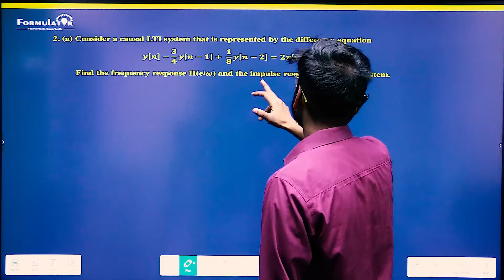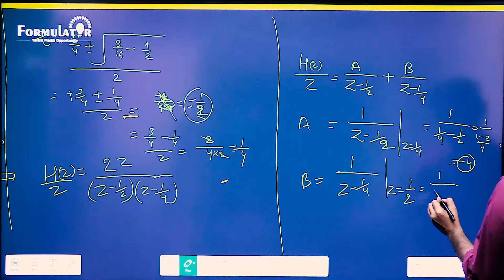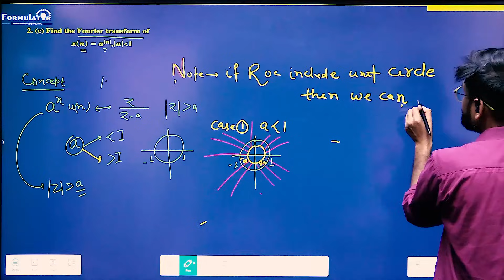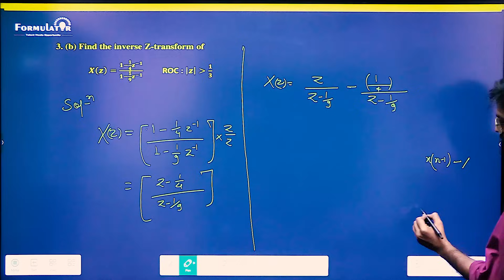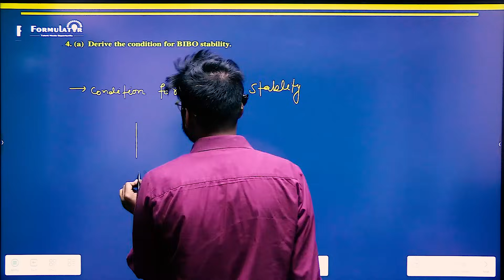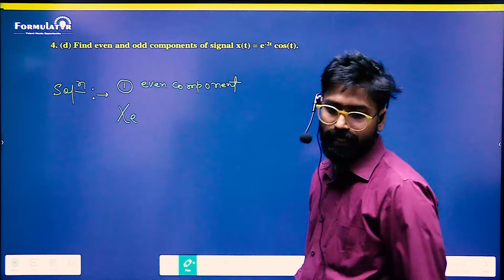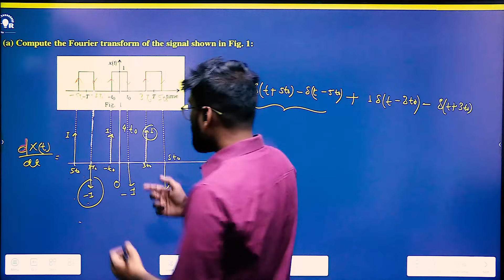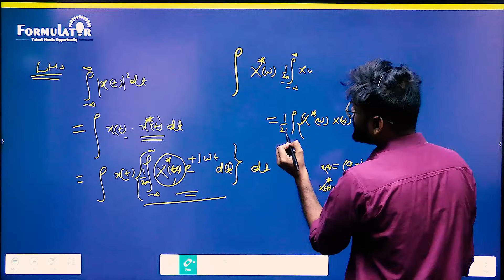BEU PYQ-2022 Part-B Single-System 4th Sem ee eee Objective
BEU PYQ-2022
Single-System
4th Semester EE EEE
Electrical Engineering BEU
BEU EE 4th Sem Subjects
Electrical and Electronics Engineering BEU
Objective Questions
Signals and Systems
BEU Electrical Exam Preparation
BEU Previous Year Questions
Single-System Objectives
EE EEE Engineering Exams
BEU Electrical Class
Signals and Systems Concepts